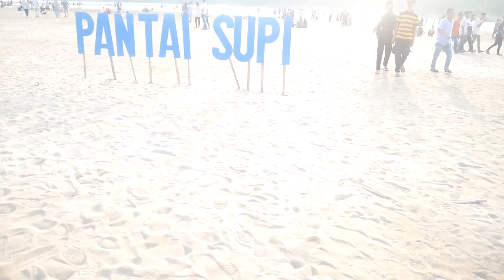HARUS COBA!! KALO LEBARAN WAJIB KESINI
Untuk mengikuti keseharian